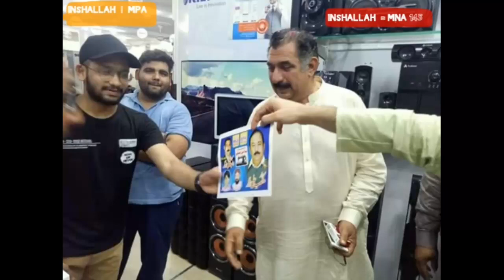sardar mansab ali doger song